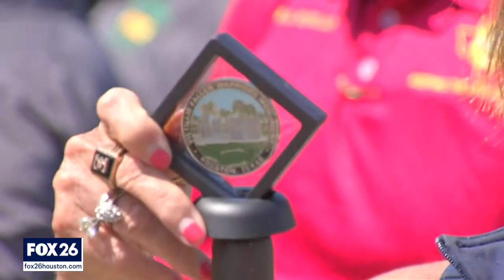Houston honors heroes who served in Vietnam with new monument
Hundreds of local fallen heroes will be honored with a new monument at Veterans Memorial Park.